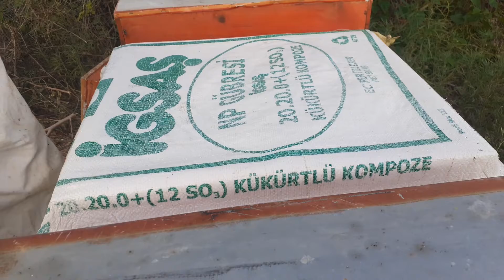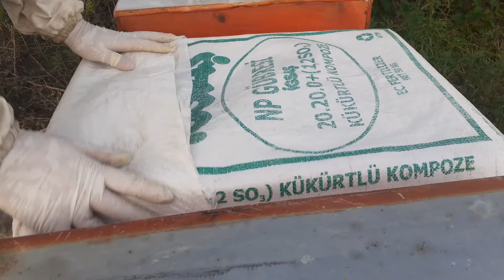2022 Bölme Kovanlarını Kontrol ediyorum.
2022 yılının mayıs ayında yapmış olduğum bölme destek kovanlarımın kontrolü